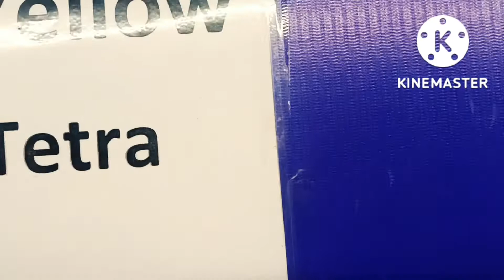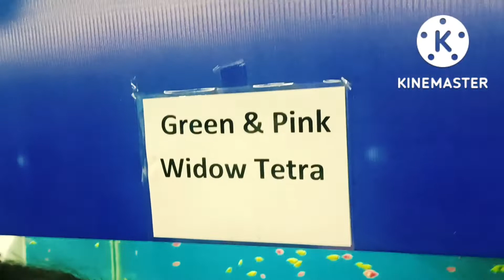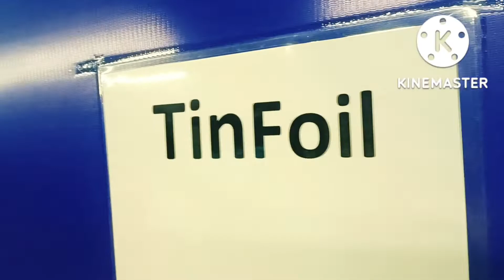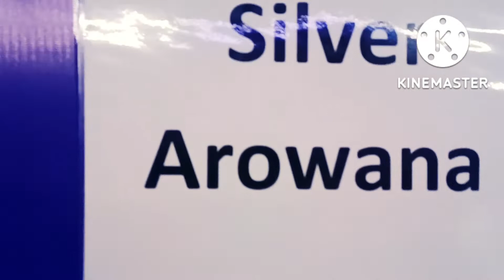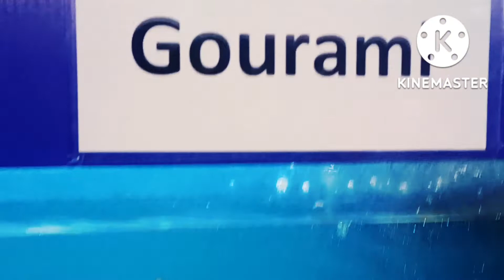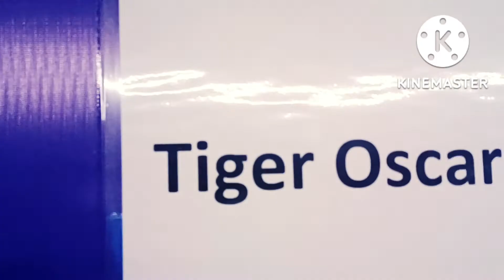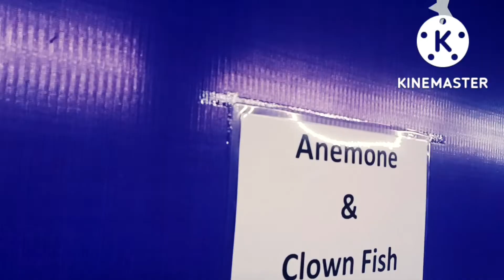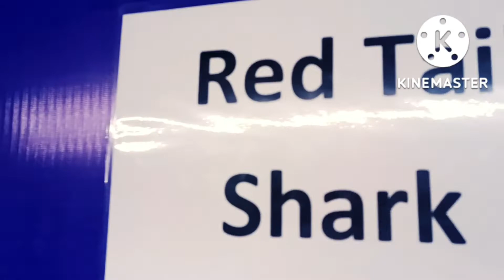World all kinds of fishes are in one place//Scientific knowledge//